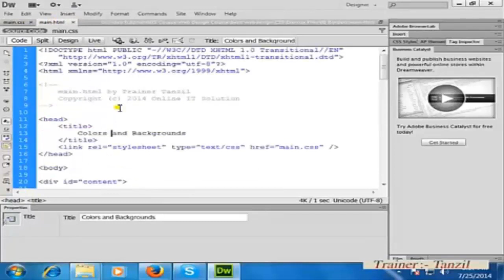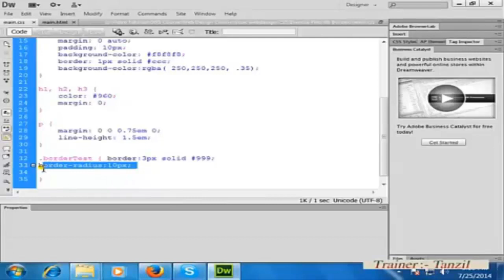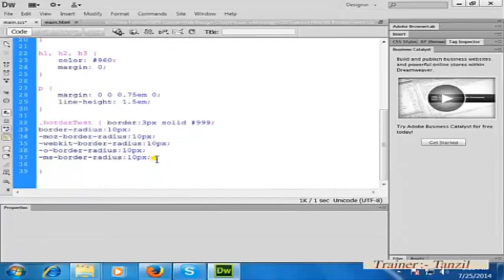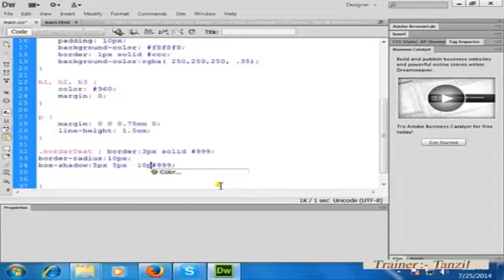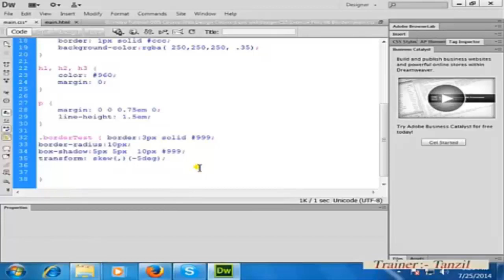28 CSS3 Border Properties